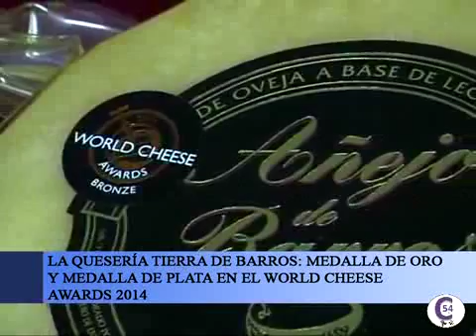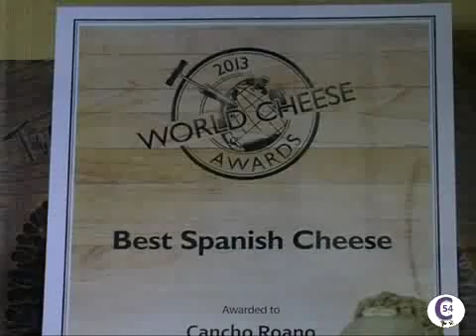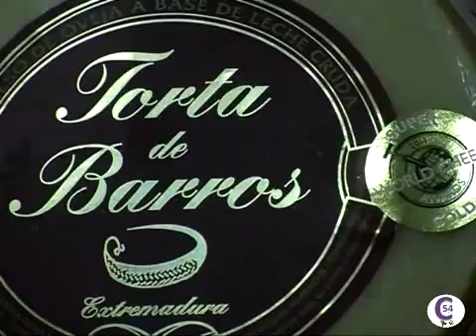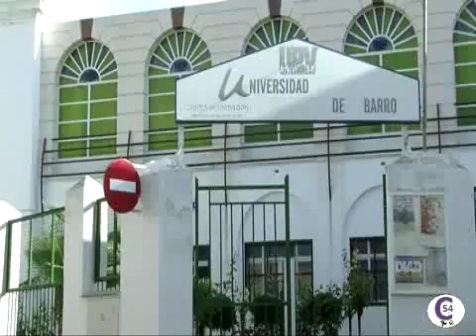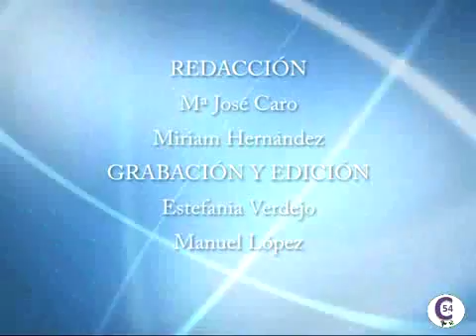INFORMATIVO 19 NOVIEMBRE 2014